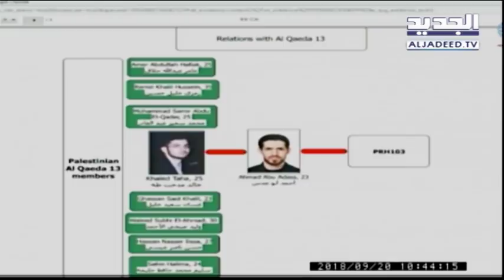مفاجأة الدفاع في المحكمة الخاصة بلبنان: أبو عدس على قيد الحياة! - ليال بو موسى